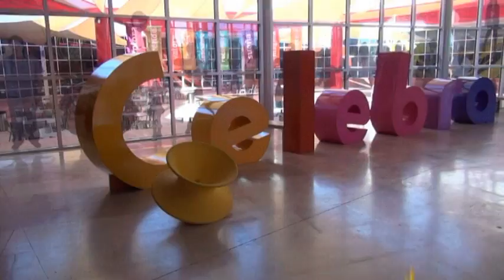Rodanoticias Biodiversidad Jenny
Reportera Jenny y Oscar
Exhibición Biodiversidad
Entorno Natural